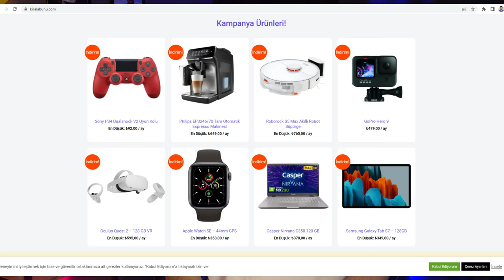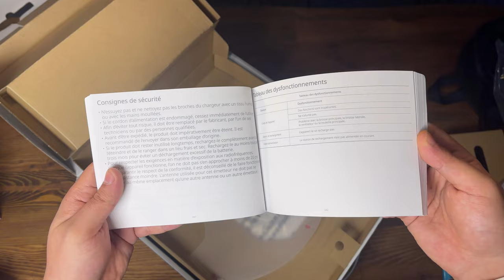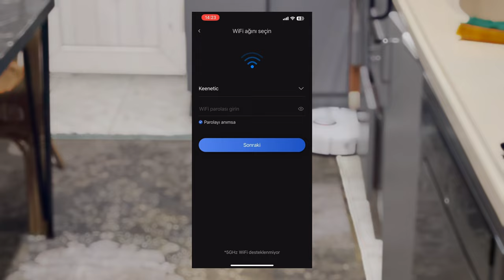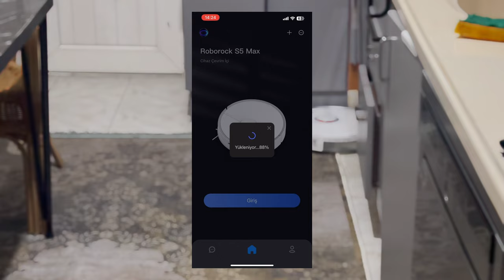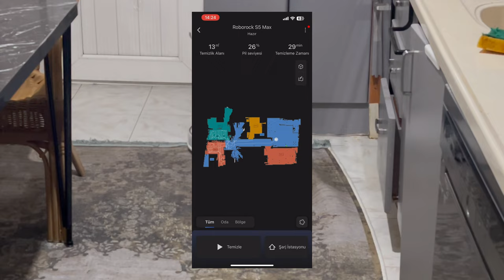Robot Süpürge Kiraladım Roborock S5 Max İncelemesi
Merhaba Kiralabunu.com dan robot süpürge kiraladım bunu da kanalımda incelemek istedim. Robot süpürge almadan önce kiralayıp deneyimleyerek memnun kalırsam satın alırım dediğim bir video oldu iyi seyirler